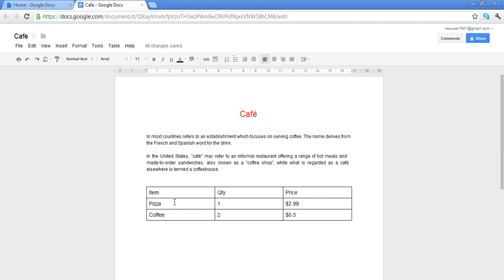How to work on word file online in Google docs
Follow this step by step Google Docs tutorial to learn how to work on word file online in Google docs.

In Google docs you can add special characters to your word document, insert tables and edit your document in any way you like. You can use the different tools available in word to tailor the document as per your requirements. Working online on your word document has several advantages. Any changes that you will make to your word document will be saved automatically. You can upload your word document from your computer or create your own. Furthermore, you can share the word document with others and even work on it simultaneously. The changes you will make will be saved in real time.

Step # 1 -- Insert Special Characters

First of all, open the document on which you want to work. In order to add some special characters in the document, click on the "insert" tab available on the menu bar and select the "Special characters" option.

Step # 2 -- Choose the special character

A box will open up by the name of "Insert special characters". In this box, you can choose from a lot of different special characters. In this tutorial, we have selected "e". Once you have selected the special character, click on the "insert" button to add the character to your document.

Step # 3 -- Insert tables in your document

In Google docs, you can add tables to your word documents as well. On the menu bar, click on the "table" tab and select the "insert table" option. You can highlight the number of rows and columns of the table and the table will be inserted in the document.

Step # 4 -- Enter data into the table

Once you have inserted the table, you can enter data into it. The number of rows and columns of the table can be added or deleted at anytime. The size of the table can be adjusted as well as per your requirements.